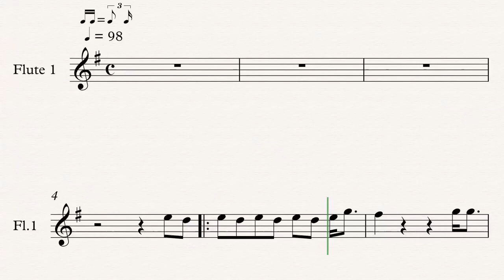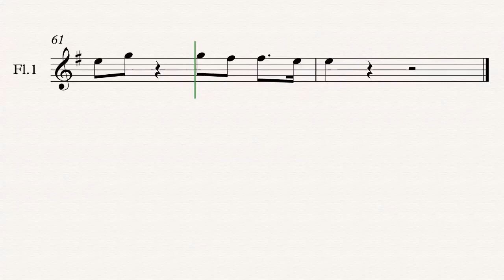Dance Monkey Tones And I flute duet Score